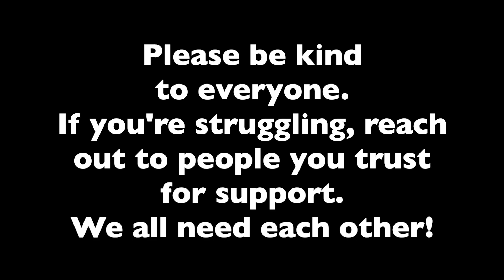Ch.300: I Was Suicidal For 2 Days From An Endometriosis Med – I Survived My Mental Health Crisis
In the 300th chapter of my story, I tell my story of surviving my mental health crisis after Christmas where an endometriosis med made me suicidal for two days with constant intrusive suicidal thoughts.  It was one of the scariest experiences of my life where I felt completely out of control.  I know this is a hard watch, but I think raising awareness is really important and even if you don’t think you’ll ever go through this, it’s important to know what other people might be going through and how you can best support them. A quarter of American adults use meds that increase the risk of suicide.  My goal is to raise awareness because I didn’t realize how this experience would feel as a med side effect, so it’s really important to be aware of side effects and then have a plan if something like this were to happen.  Thank you for being here.  ♥️